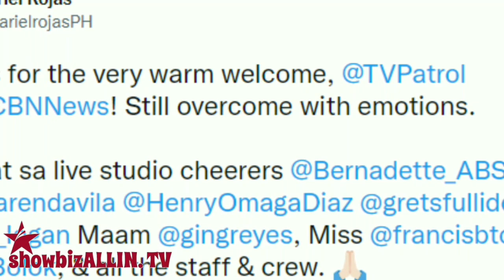KAPALIT NI KUYA KIM BILANG WEATHERMAN SA TV PATROL IPINAKILALA NA!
Ipinakilala na kagabi, December 13 ang bagong kapalit ni Kuya Kim Atienza bilang resident meteorologist at weather presenter ng ABS-CBN.